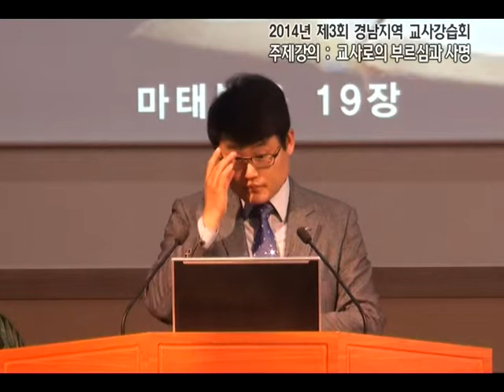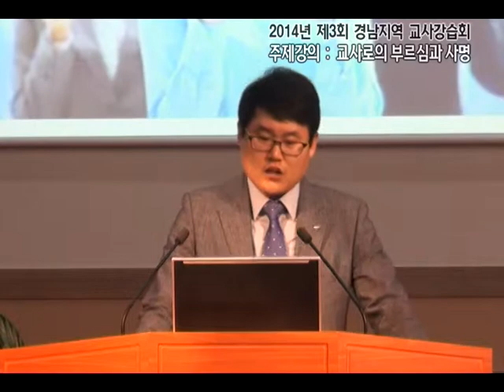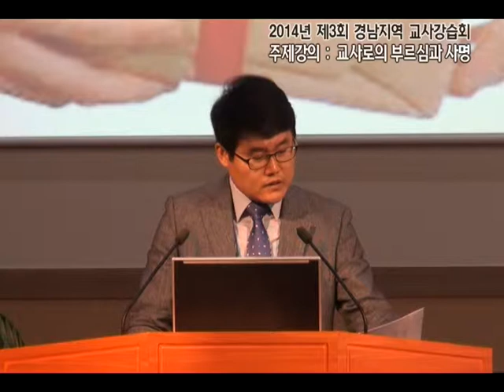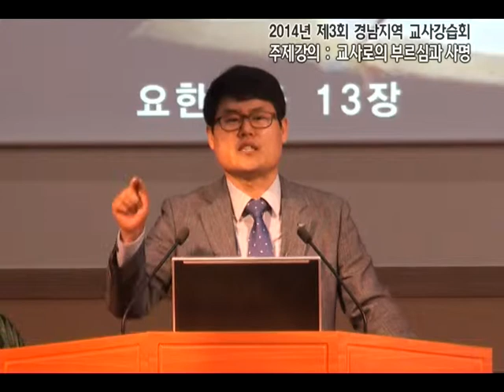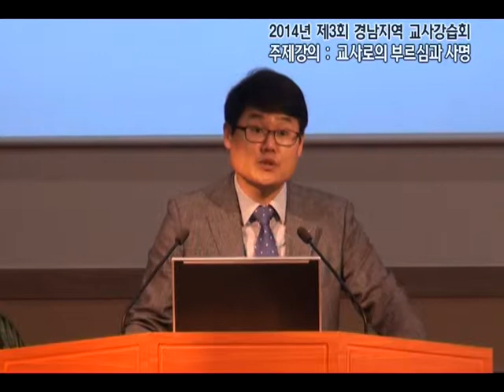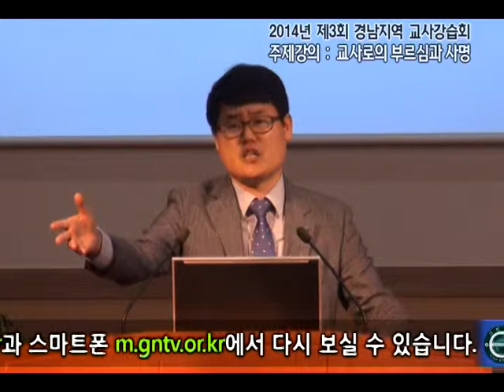GNTV 서승호 - 2014년 경남지역 교사강습회 주제강의 : 교사로의 부르심과 사명